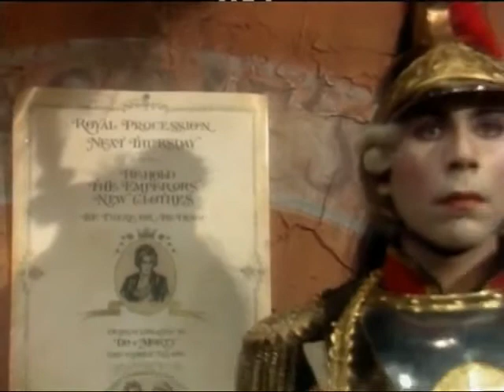Cuentos de Hadas El traje nuevo del Emperador 4 de 6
El traje nuevo del emperador en una versió de "Los cuentos de las estrellas".

Aqui trobareu una guia elaborada pel GrupIREF per treballar aquesta pel·licula a l'escola amb els infants: